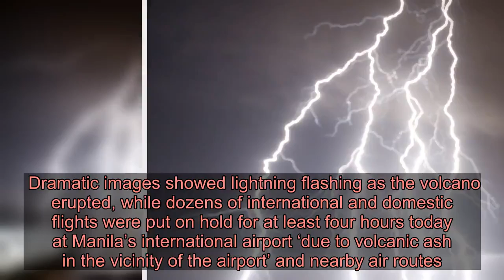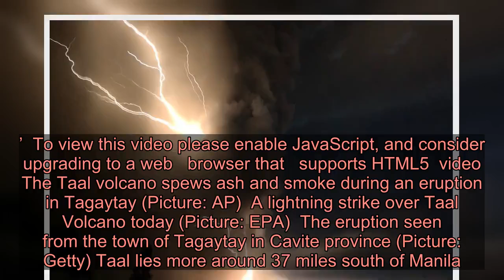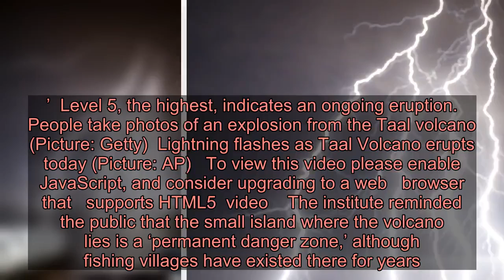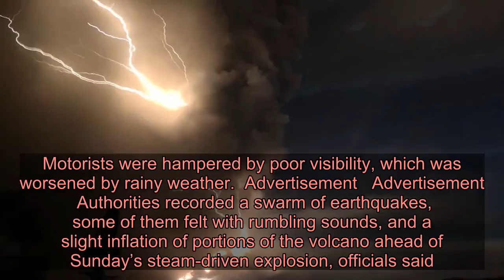Flights to Manila suspended as volcano erupts causing villagers to flee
There could be a ‘hazardous eruption’ within weeks (Picture: Getty/AP/EPA) A volcano near Manila has sent up a huge plume of ash and rocks half a mile into the air.  The eruption from Taal in the Philippines has led to around 8,000 residents fleeing their homes, and flights being suspended.  Authorities have warned that there could be a ‘hazardous eruption’ within weeks.  Dramatic images showed lightning flashing as the volcano erupted, while dozens of international and domestic flights were put on hold for at least four hours today at Manila’s international airport ‘due to volcanic ash in the vicinity of the airport’ and nearby air routes.  There were no immediate reports of injuries of damage, but people have been told to evacuate the island in the middle of a lake where the volcano lies.  Renato Solidum, head of the Philippine Institute of Volcanology and Seismology, said: ‘We have asked people in high-risk areas, including the volcano island, to evacuate now ahead of a possible hazardous eruption.’  To view this video please enable JavaScript, and consider upgrading to a web   browser that   supports HTML5  video   The Taal volcano spews ash and smoke during an eruption in Tagaytay (Picture: AP)  A lightning strike over Taal Volcano today (Picture: EPA)  The eruption seen from the town of Tagaytay in Cavite province (Picture: Getty) Taal lies more around 37 miles south of Manila.  Advertisement   Advertisement   Renelyn Bautista, a 38-year-old housewife from Batangas province, said she immediately fled from her home with her two children, including a 4-month-old baby, after Taal erupted and the ground shook mildly twice.  She said: ‘We hurriedly evacuated when the air turned muddy because of the ashfall and it started to smell like gunpowder.’  The volcanology institute raised the danger level around Taal two notches on Sunday to level 3, indicating ‘magmatic intrusion that is likely driving the current activity.’  Level 5, the highest, indicates an ongoing eruption.   People take photos of an explosion from the Taal volcano (Picture: Getty)  Lightning flashes as Taal Volcano erupts today (Picture: AP)   To view this video please enable JavaScript, and consider upgrading to a web   browser that   supports HTML5  video    The institute reminded the public that the small island where the volcano lies is a ‘permanent danger zone,’ although fishing villages have existed there for years. It asked nearby coastal communities ‘to take precautionary measures and be vigilant of possible lake water disturbances related to the ongoing unrest.’  Heavy to light ashfall was reported in towns and cities several miles from the volcano, and officials advised residents to stay indoors and wear masks. Motorists were hampered by poor visibility, which was worsened by rainy weather.  Advertisement   Advertisement   Authorities recorded a swarm of earthquakes, some of them felt with rumbling sounds, and a slight inflation of portions of the volcano ahead of Sunday